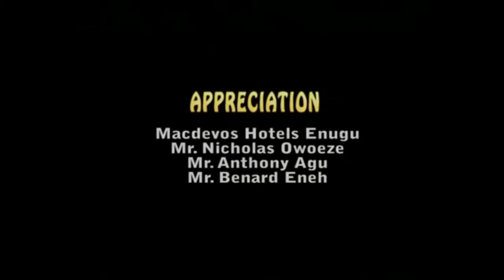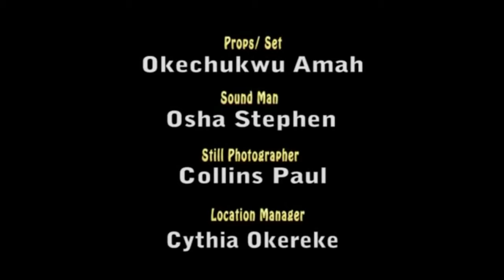Pastor's Blood 2 - A Nigerian Movie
This Nigerian movie is about a man Akirika who in a bid to prove himself worthy, Akirika would go to the point of eliminating every obstacle before him just to have his way.

A Nigerian movie starring; Chinwetalu Agu, Bruno Iwuoha, Larry Coldsweat

Movie title - Pastor's Blood